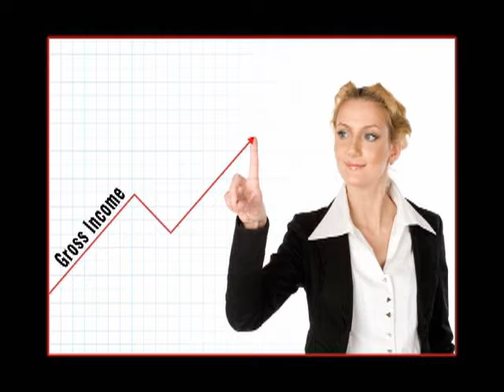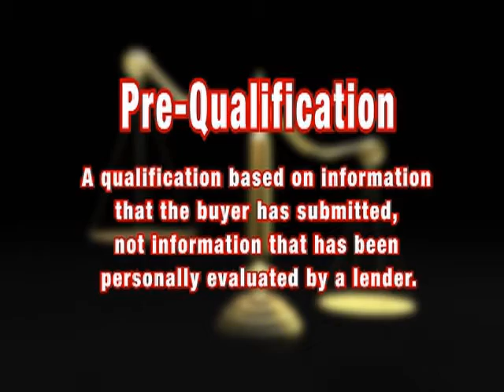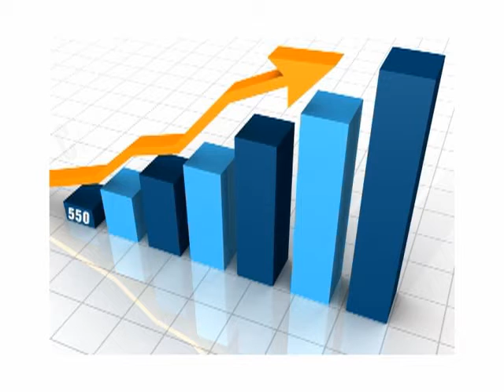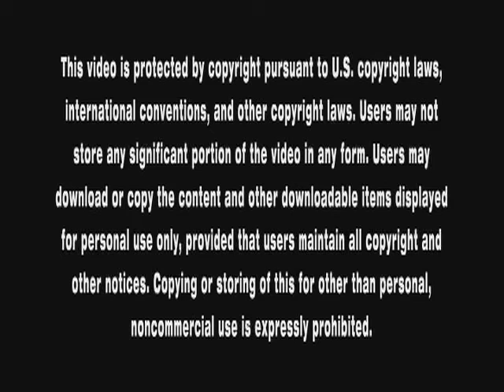Financing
A brief video on how to get financing and how important it is.